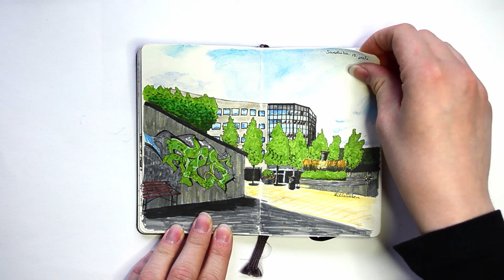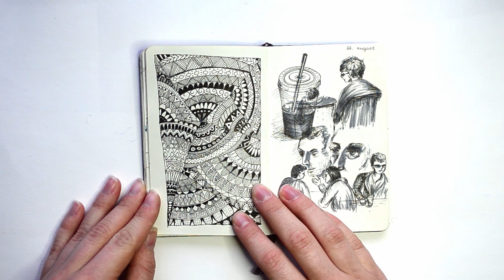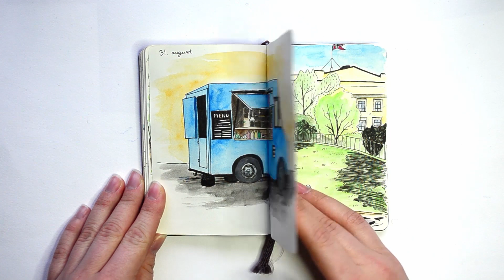Completed Moleskine Sketchbook #2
My second sketchbook tour.
I wasn't sure about showing you this sketchbook, because it is so much rawer than my first sketchbook tour. But I figured you should see these sketches presented in this way anyway! Remember that you need to practice to become better at anything, and that YOU can create beautiful art if you want to!

This sketchbook is the pocket sized Moleskine sketchbook. Please see my video "An Artist's Guide to the Moleskine Sketchbook" if you have questions about the book.

I plan to make an updated and better video about sketchbooks. :)